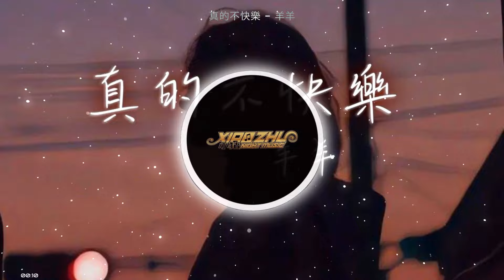22独特版@真的不快乐 - 羊羊 DJLeo仔仔 新弹跳 ReMix「可是媽媽 我好像沒有避風港」